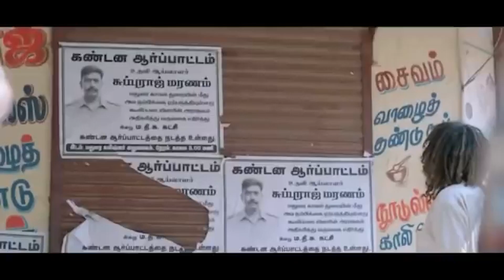Vijay Sethupathi Super Hit Entry Action Scenes || Telugu Movie Scenes